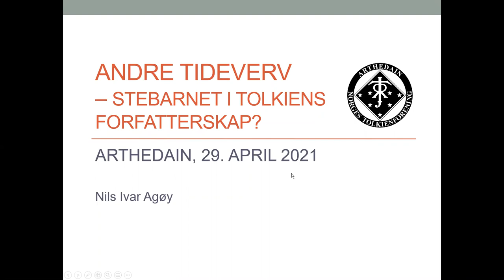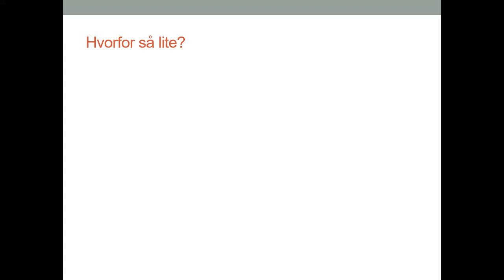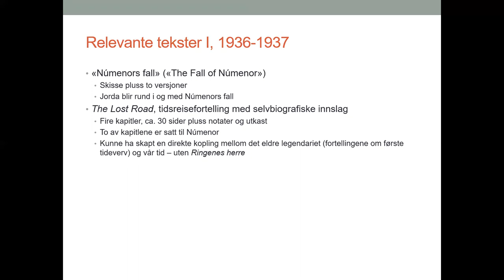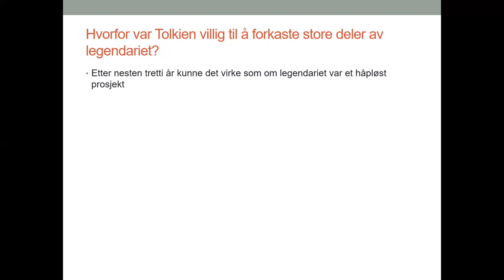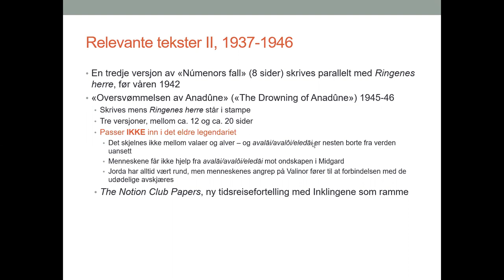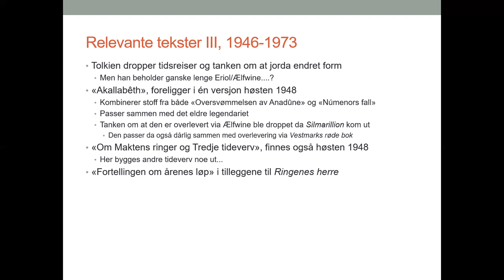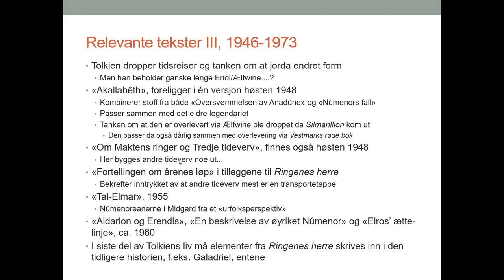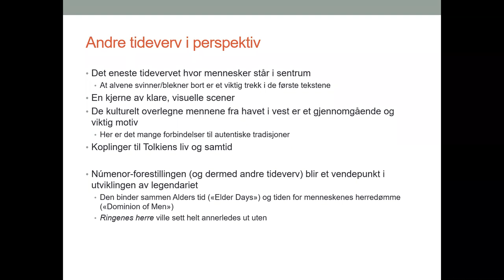Arthedain: Andre tideverv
Historiene Tolkien skrev strekker seg over fire tideverv i hans verden, og vi kan lese disse historiene i blant annet Silmarillion, Hobbiten og Ringenes Herre.
Tolkien-oversetteren Nils Ivar Agøy stiller spørsmålet: Er andre tideverv stebarnet i Tolkiens forfatterskap?
I dette foredraget skal han snakke om andre tidevervs plass og særpreg i Tolkiens større forfatterskap, særlig ut fra bøkene Silmarillion, Ufullendte fortellinger og History of Middle-earth.
Handlingen i Amazons nye tv-serie (under innspilling) er lagt til andre tideverv. Amazon selv har sagt at de vil dikte videre på Tolkiens fortellinger fra dette tidevervet.